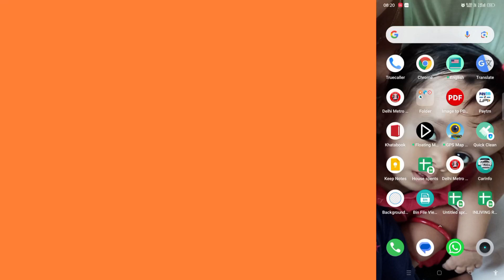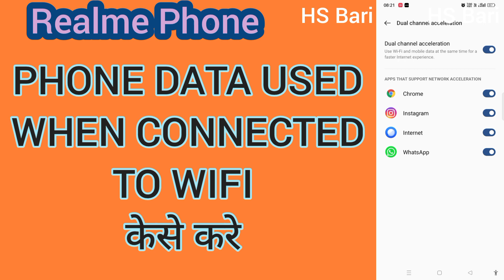Realme mobile phone main jab wifi se connect ho tab phone data used hota hai